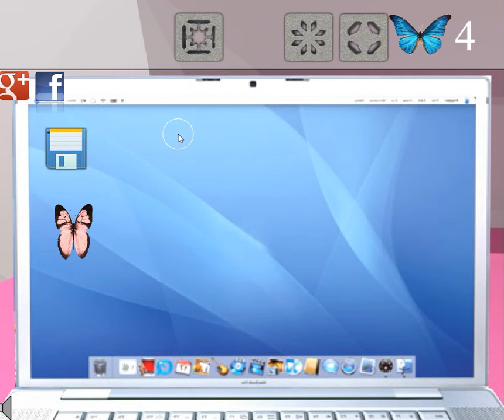[Demolacion] Butterfly Escape 23 Walkthrough